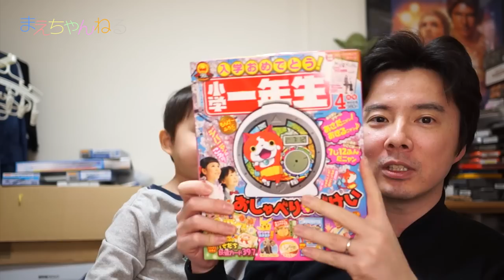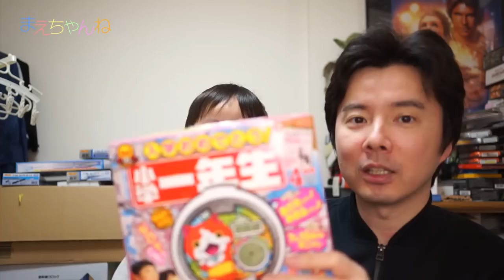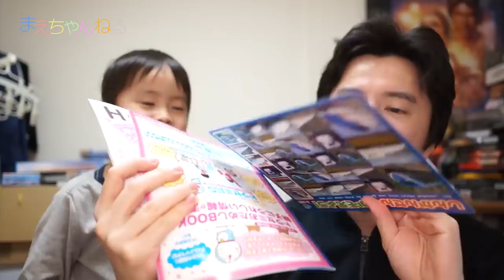幼稚園卒園☆そして、新一年生！妖怪ウォッチ目覚まし時計 小学一年生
遂に我が子が幼稚園を卒園しました^^
嬉しくもあり寂しくもあり、色々な感情が湧いてきた良い卒園式でした(*^^*)
そして、4月から新一年生！これから勉強だぞ！w

先日コメントで小学一年生に妖怪ウォッチの目覚まし時計がついてくると教えていただきました。
なので今回は入学準備としてそちらを購入し、これからの春休みにしっかり早起きの癖をつけてくれればなと思います(*^^*)

▽使用音楽（YouTube オーディオ ライブラリ）

▽撮影機材　SONY α NEX-5R（Amazon）